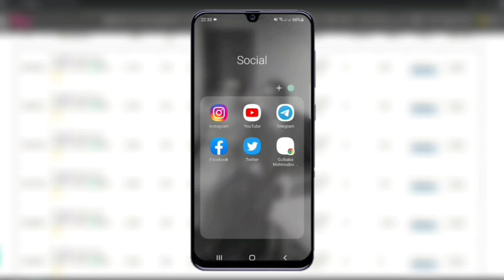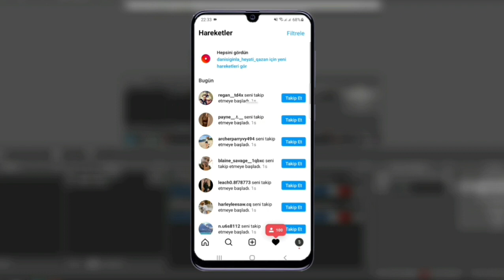İnstagram Takip Artırma (2022)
Hər vaxtınız xeyirli olsun dəyərli izləyicilər, bu videoda instagram izləyicilərini necə artırmaq olar? Onu göstərdik.

Xoş izləmələr...

📍 İnstagram/Tiktok - @mackmoodoff

instagram takip engeli kaldırma,
instagram takipçi gizleme,
instagram takipçi,
instagram takipçi hilesi 2022,
instagram takip isteği kapatma,
instagram takipçi hilesi uygulama,
instagram takipten çıkanları görme,
instagram takip etmeyenleri görme,
instagram takip etmeyenleri toplu silme,
instagram takip ettiklerimi gizleme,
instagram takip isteği attığım kişiler,
instagram takip attığın kişileri görme,
instagram takip ettiklerimi toplu silme,
instagram takip atamama,
instagram takip atıp geri çekenleri görme,
instagram takip attığım kişiler,
instagram takip attığın kişileri silme,
instagram takip analiz programı,
instagram takip atıyorum gitmiyor,
instagram takipçi azaltma,
instagram takip bloku,
instagram takip bırakma uygulaması,
instagram takip banı kaldırma,
instagram takip bırakma,
instagram takip banı kaldırma 2022,
instagram takip bırakma toplu,
instagram takip bırakma engeli kaldırma
takipçi arttırma,
takipçi hilesi,
takipçi hilesi instagram,
takipteler ses etme sus,
takipci instagram,
takipçi satın alma,
takip cihazı,
takipçimin hesabını fulledim,
takip motive,
takip ettiklerimi toplu silme instagram,
takip edeni takip ederim,
takip edildim
instagram takipçi,
instagram takipçi satın alma,
instagram takipçi hilesi ücretsiz,
instagram takip edemiyorum,
instagram takip edilenleri gizleme,
ınstagram takip edememe sorunu,
instagram takip isteği atamıyorum,
instagram takip atamama,
instagram takip attığın kişileri görme 2022,
instagram takip attıklarım,
takipçi hilesi,
takipçi hilesi instagram,
takipçi satın alma,
takipçimin hesabını fulledim,
takipçi hilesi tiktok,
takipçi kasma
tiktok takipçi arttırma,
tiktok takipci artirma,
tiktok takipçi,
tiktok takipçi hilesi uygulaması,
tiktok takipçi satın alma,
tiktok takipçi hilesi ücretsiz,
tiktok takip engeli kaldırma,
tiktok takip edemiyorum,
tiktok takip edilenleri toplu silme,
tiktok takip engeli,
tiktok takip engeli kaldırma 2022,
tiktok takip ettiğin kişileri gizleme,
tiktok takip edilenleri görme,
tiktok takip ettiklerimi toplu silme,
tiktok takipci artirma 2022,
tiktok takipçi alma,
tiktok takipci artirma 2021,
tiktok takipci artirma,
tiktok takip et animasyonu,
tiktok takip banı kaldırma,
tiktok takip bırakma,
tiktok takip banı,
tiktok takipçi botu,
tiktok takipçi bakma,
tiktok toplu takip bırakma,
tiktok takip etmeyenleri çıkarma